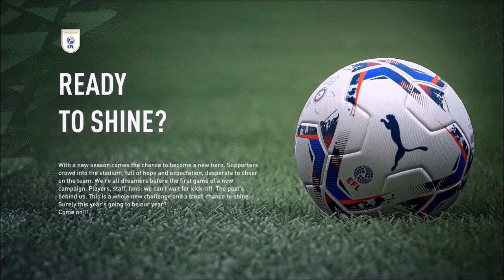FIFA 22 KIM JONG UN My Player Career Mode EP1 - THE BEGINNING!!!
My first ever FIFA video!!!
In this FIFA 22 Player Career Mode (PC) we're playing as the one and only Kim Jong-un to prove everyone that he would have been the greatest player ever if played football professionally.